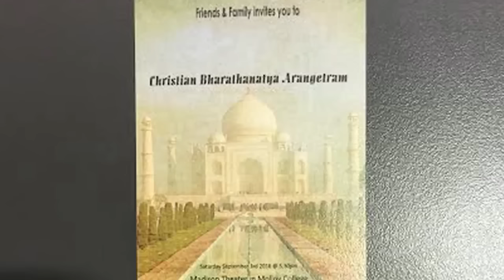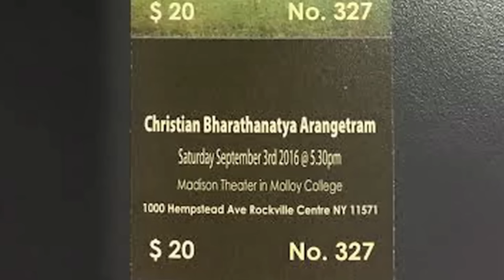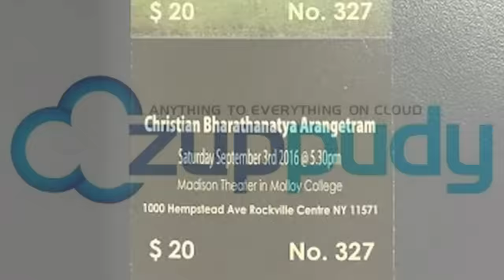American Tamil Festival FeTNA 2016 begins at Trenton, New Jersey - Must Watch